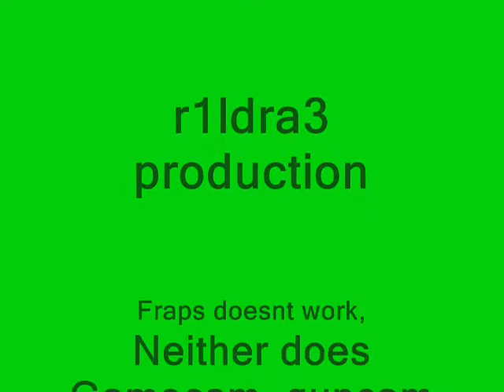Slow shooting in Warrock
FIX BY BUYING NEW VIDEO CARD
All my guns shoot slow while playing the best F2P FPS Warrock